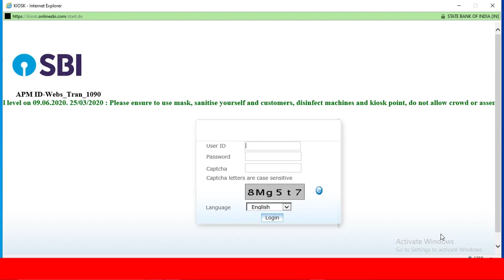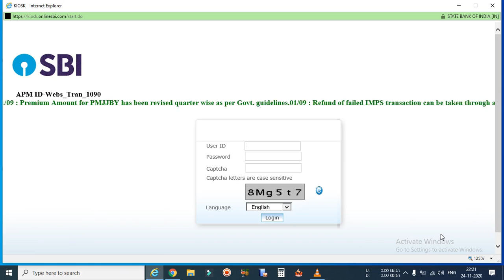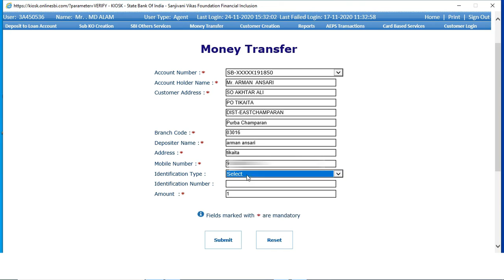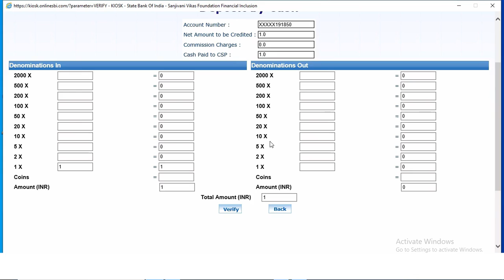SBI kiosk csp में Money transfer By OTP | SBI CSP में मनी ट्रांसफर करने में OTP कीव हुआ ज़रूरी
⚛️ Keep Loving ⚛️
                      ⚛️ Keep Supporting ⚛️

Uti वेबसाइट Link here⤵️
करे और Pricing pe click कर के Registration करे
Registration करने के बाद मे Screen shot भेजे

Sbi kiosk csp new update  | बैंक दे रही हैं 2 लाख  दुःखी  परिवार को | CSP संचालक की मदद से

uti I'd मात्र 49 में | खुद से I'd Password कैसे ले  | कूPन कैसे ले  | PSA Login कैसे करें Live Dekhe

uti ने शुरू की नई सेवा आधार केंद्र |Uti से Aadhar केन्द्र का Registration कैसे करें | Uti new update

Sbi kiosk | PayNearby | Rnfi | Phone Pay Google Pay से  Money  ट्रांसफर करने पर हो रहा है जेल